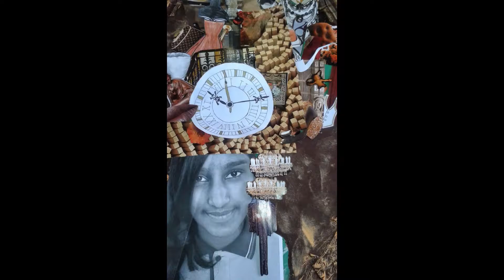Year 8 Self portrait collage